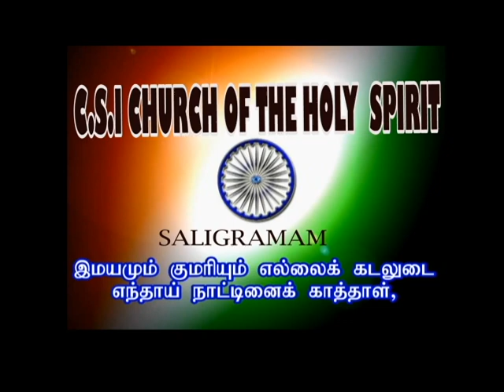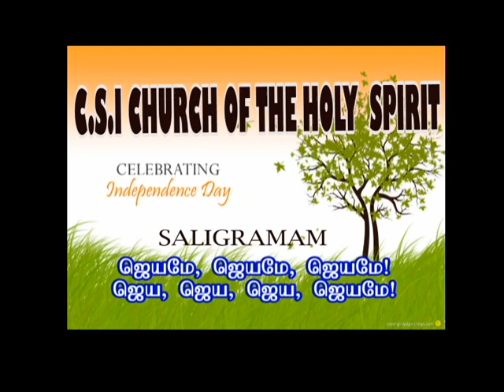Independence Day Celebration - C.S.I CHURCH OF THE HOLY SPIRIT SALIGRAMAM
Flag Hosted by our Rev. D.Mohanraj
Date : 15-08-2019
@ C.S.I Church of the Holy Spirit
Saligramam
Chennai -93
TamilNadu